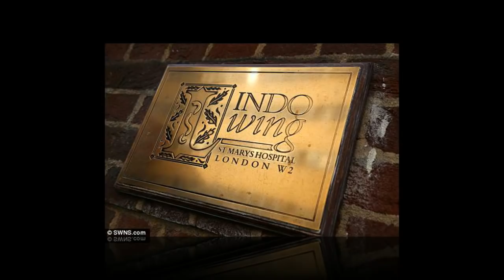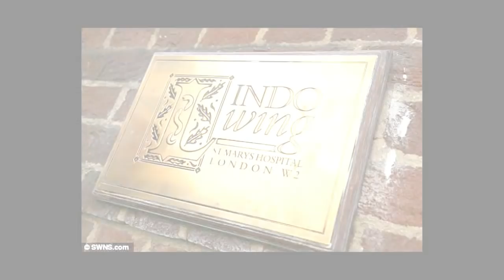Kate collapses when she discovers the baby that Pippa was born to is Prince William's son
First visitor for new mum Pippa! Kate and William are 'thrilled' after her sister gives birth to baby son weighing 8lb 9oz - with her brother James the first to go to see the newborn boy.